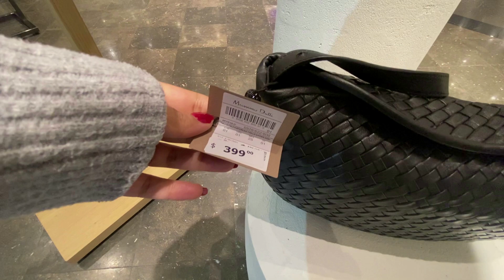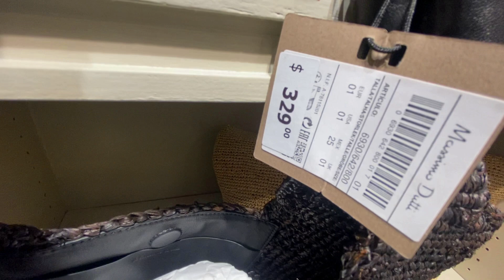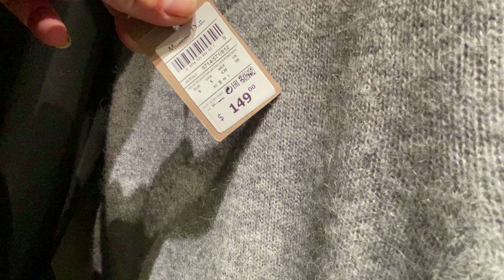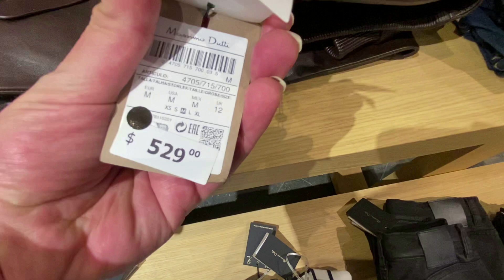MASSIMO DUTTI NEW WOMEN'S COLLECTION SPRING 2024 / MASSIMO DUTTI NUEVA COLECCION 2024